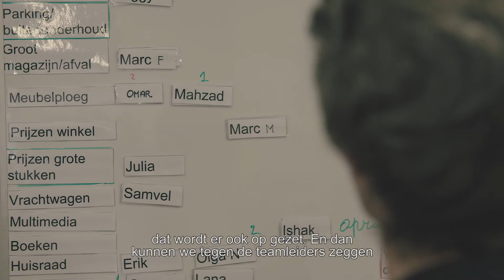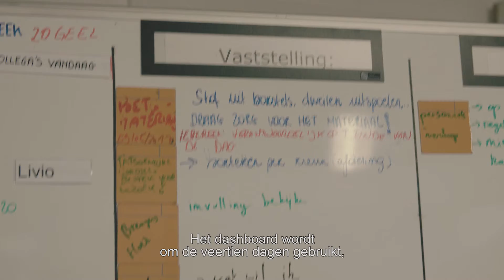Innovatieve arbeidsorganisatie - Marie Thérèse (De Springplank) - Systemen